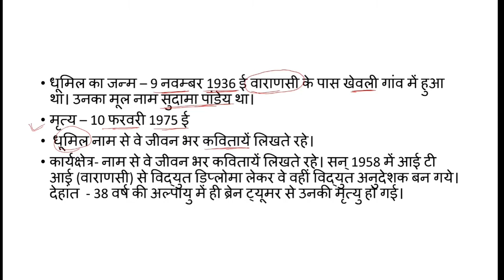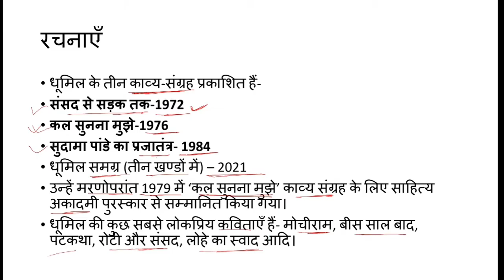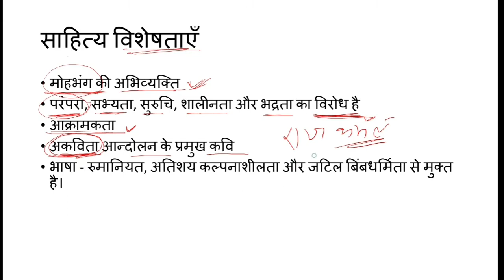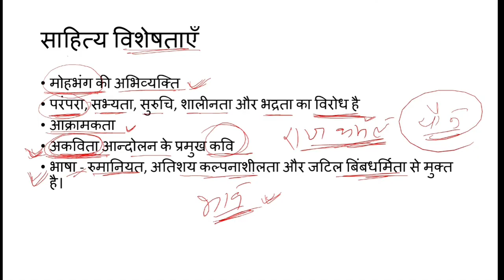सुदामा पांडेय ' धूमिल ' का जीवन व साहित्यिक परिचय/ Sudama Pandey Dhumil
सुदामा पांडेय 'धूमिल' के जीवन व साहित्य के बारे में विस्तार से वर्णन किया गया है।